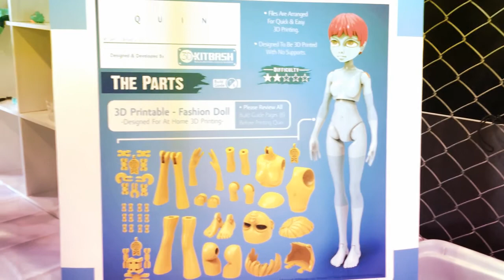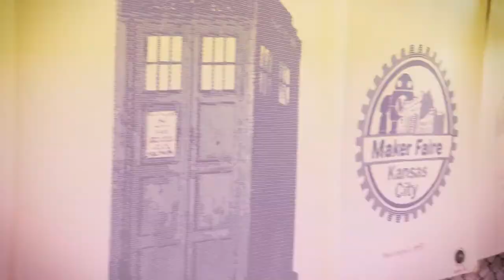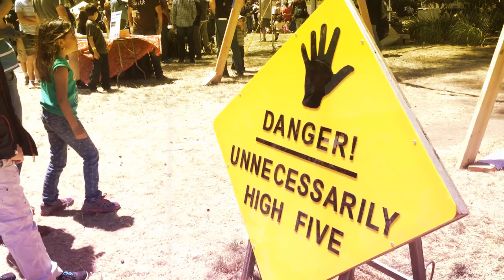Maker Faire Bay Area 2014 Highlights